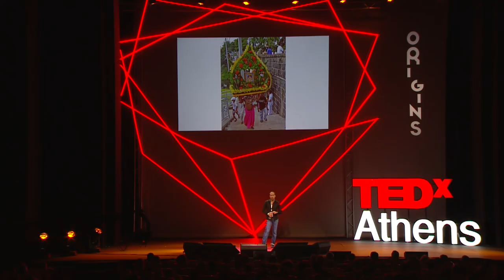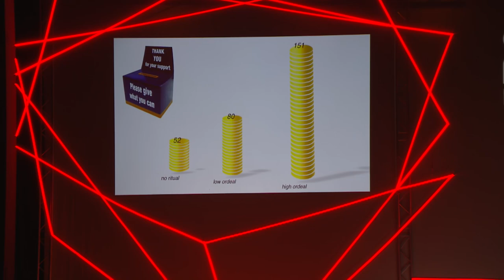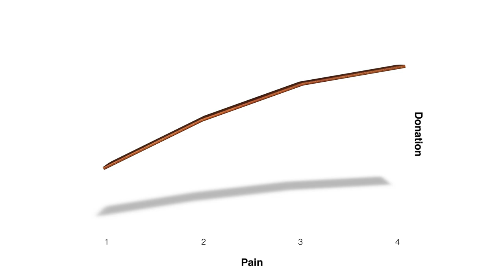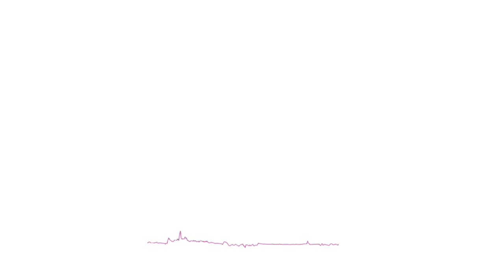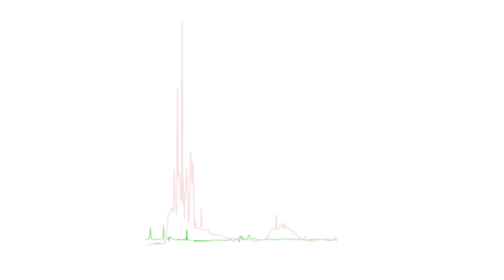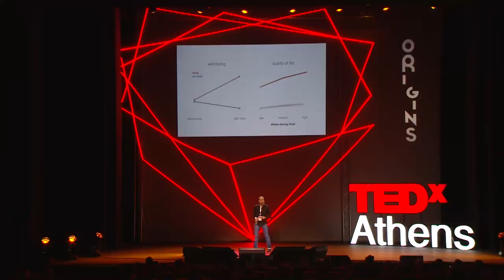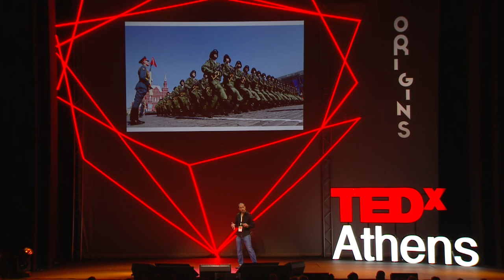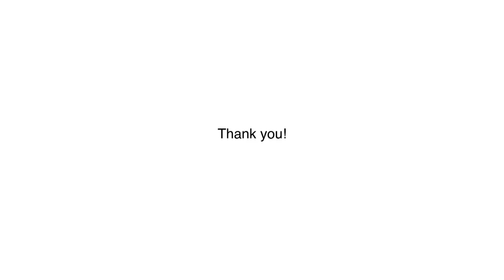The power of ritual | Dimitris Xygalatas | TEDxAthens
From fire-walking to meditation, and from graduation ceremonies to wine toasting, rituals are everywhere. But what purpose do they serve? Dimitris Xygalatas combines anthropology, science, and technology to answer this question.

Dr. Dimitris Xygalatas is an experimental anthropologist who specializes in the study of ritual behaviour. His research focuses on the application of scientific methods and technologies in ethnographic field research